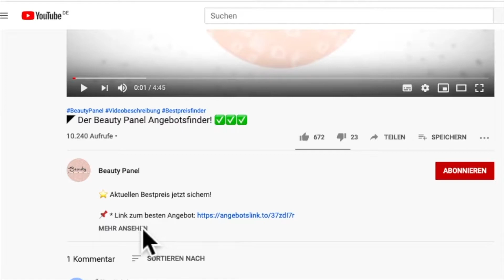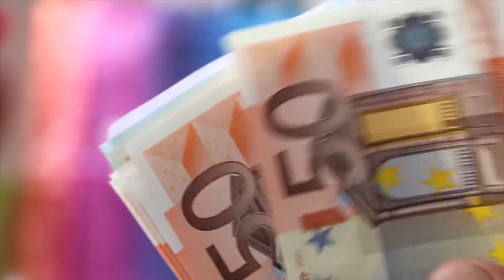◤ Wasserdichte Tasche Test – Welche ist die beste? 🛍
⭐  Wasserdichte Taschen sind besonders auf Reisen sehr praktisch um Dinge aufzubewahren.

📌 * HAWK OUTDOORS Dry Bag
📌 * ECHTPower wasserdichte Tasche Beutel

Gerade wenn man am Strand Urlaub macht oder eine Wanderung vor sich hat, ist ein Rucksack sehr praktisch. Doch sobald Wasser daran kommt durch Regen, Salzwasser oder auch Sand und Staub, hat man meist nicht mehr so viel zu lachen.

Hier helfen wasserdichte Taschen, indem sie die im Rucksack liegenden Gegenstände vor allen Witterungen schützen. Welche wasserdichten Taschen die besten sind und was man beim Kauf beachten sollte, erfährst du in diesem Video.

10:34 Uhr